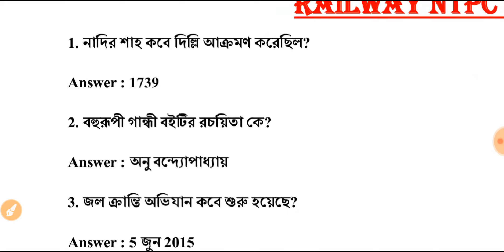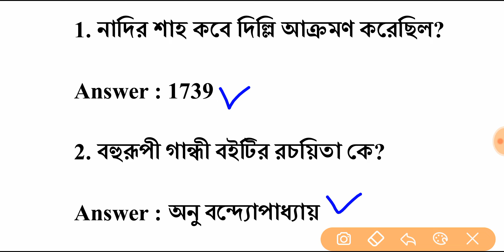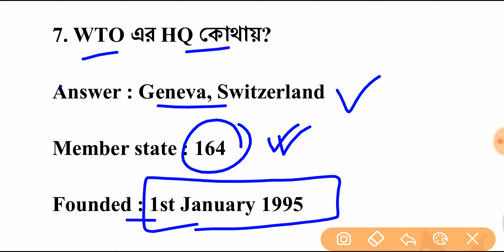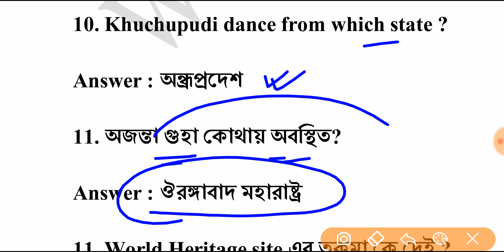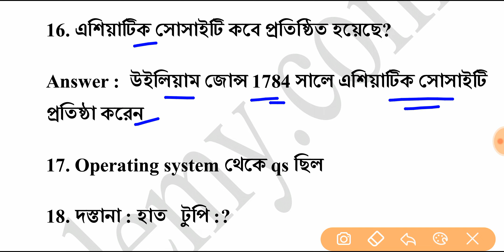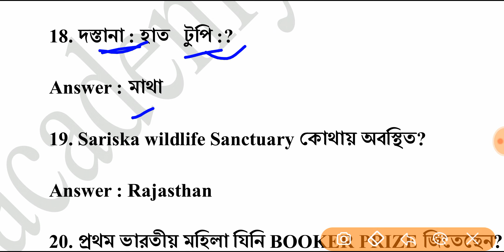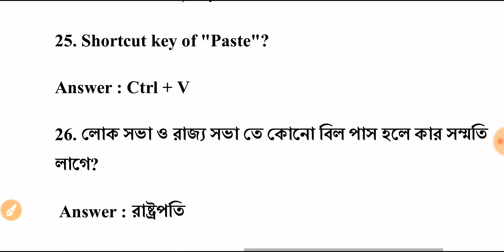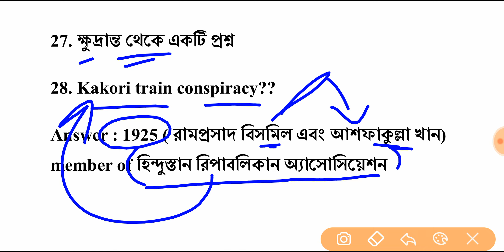RRB NTPC 12th January 2021 1st Shift Question Paper PDF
আজকের রেলের NTPC পরীক্ষার প্রশ্ন ও উত্তর ll 12th January 1st Shift Question Paper PDF II 12th January 2021 1st SHIFT QUESTION PAPER

🎯NTPC লাস্ট মিনিট সাজেশন Vol. 1 (TCS প্যাটার্ন) 129 TO 158 MOCK TEST এর 1500+MCQ প্রশ্নের PDF ডাউনলোড করুন 👇👇👇👇👇👇👇😅

🎯 NTPC লাস্ট মিনিট সাজেশন Vol. 2 (TCS প্যাটার্ন) 159 TO 188 MOCK TEST এর 1500+MCQ প্রশ্নের PDF ডাউনলোড করুন ডাউনলোড লিঙ্ক 👇👇👇👇👇

উপরে দেওয়া 3 টি লিঙ্ক থেকে আপনি Mock Test 129 to 188 এর সব pdf ও General Science এর 1 to 30 এর pdf zপেয়ে যাবেন

এই PDF টি আসন্ন NTPC / Railway Group D / WBCS MAINS এর জন্য গুরুত্বপূর্ণ.